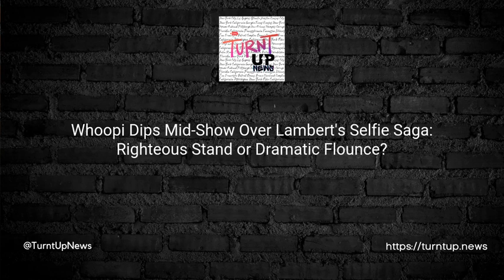🤳 Whoopi Dips Mid-Show Over Lambert's Selfie Saga: Righteous Stand or Dramatic Flounce?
TL;DR; Whoopi Goldberg makes a grand exit on 'The View' amid a heated debate on Miranda Lambert's selfie stance with fans.